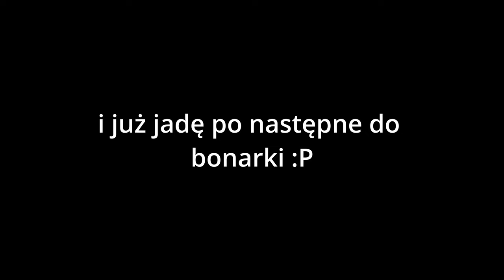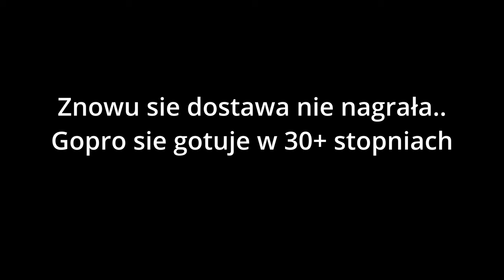Wolt - DOBRA DNIÓWKA 🤑🤑